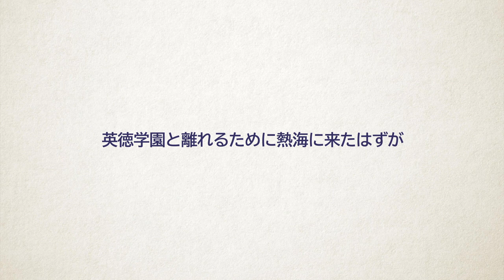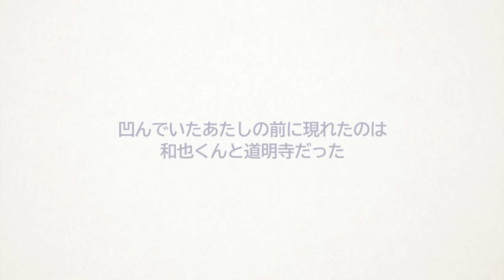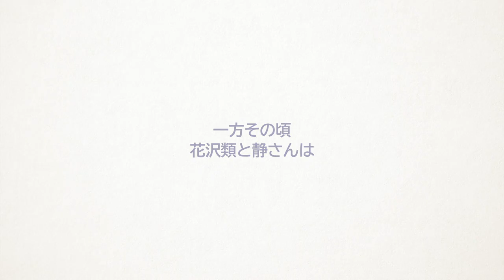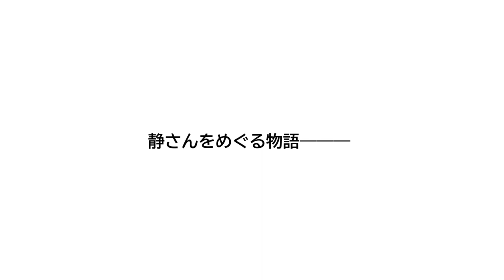花より男子 #03 熱海ナイトフィーバー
神尾葉子「花より男子」（集英社刊）全37巻から、名場面を動画化
動画のラストには　神尾葉子描きおろしイラストコメント付き

３巻は　熱海で類と静が急接近　ロマンチックな夏の夜の夢

2：50ごろ
イカを焼く道明寺の雄姿が見られます

なつかしいひとも　はじめてのひとも　どうぞお楽しみに